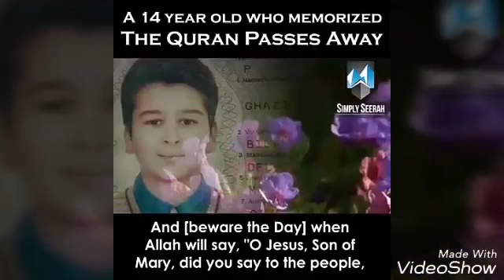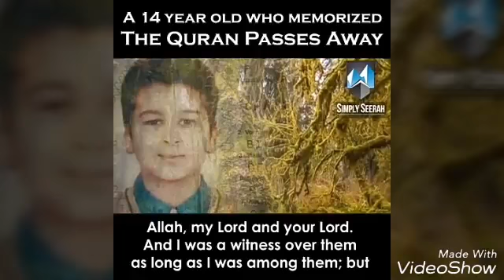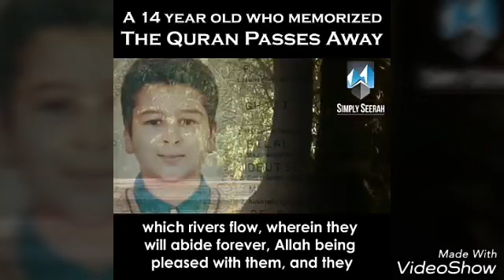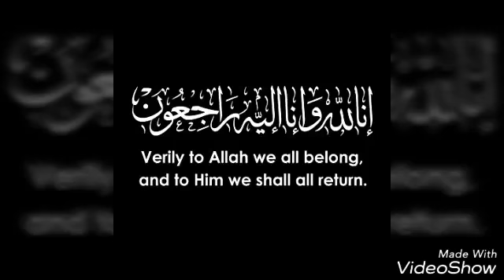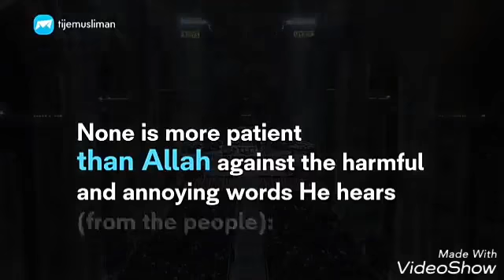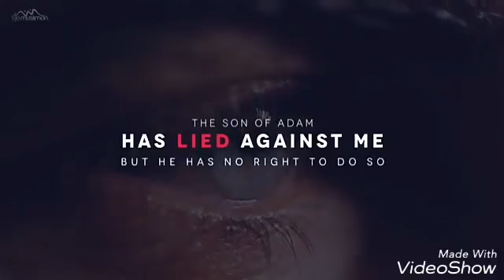Quran verses and hadith's about prophet Jesus son of mary